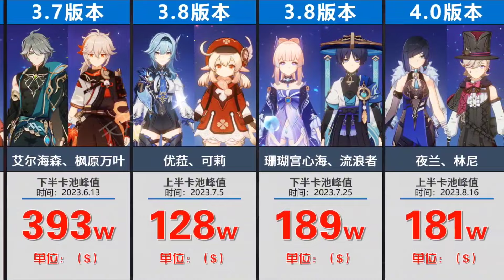【原神】2023年卡池流水峰值，4.2重回巅峰！